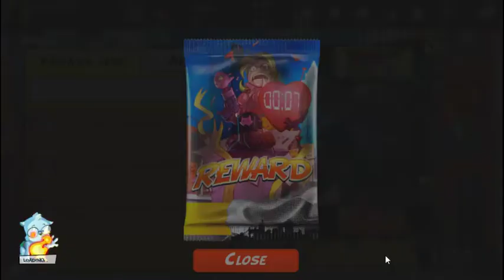ELO Grind#3 The Meta is Changing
In this video I take to ELO mode and fight to see if I can make it to the top.